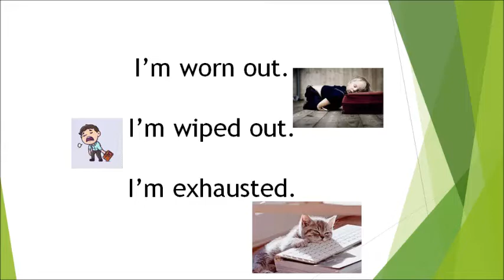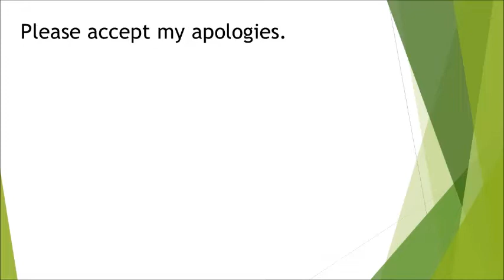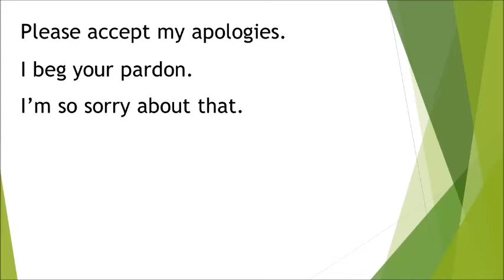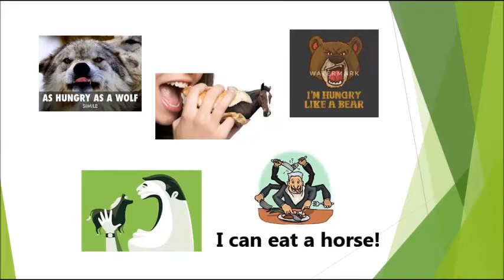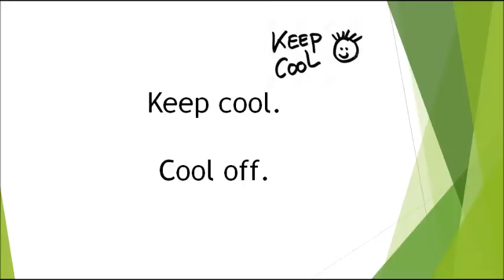How To Speak Differently, Use These Alternatives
It’s a good idea to use different expressions and sentences in daily conversation. This lesson helps you improve your vocabulary and speak fluently.

00:22 I’m busy
01:29 I’m tired
02:30 I’m sorry
03:54 I’m hungry
04:44 Relax